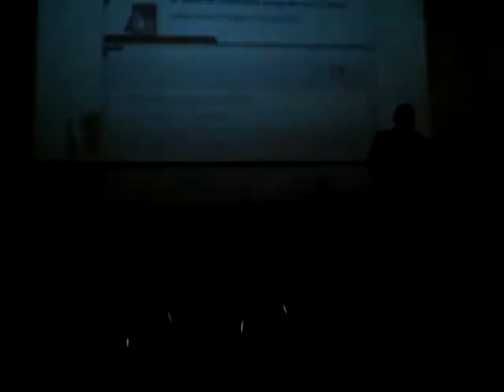MOV00115 1 Nature, Open Source Human, Draft Clip, Estonia, Eesti .:.